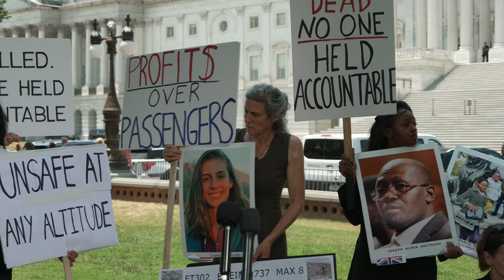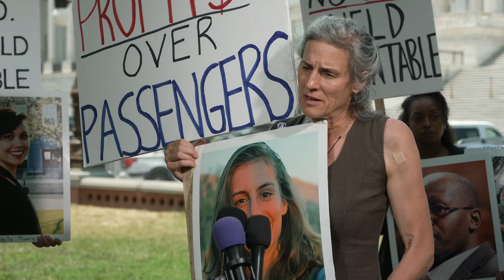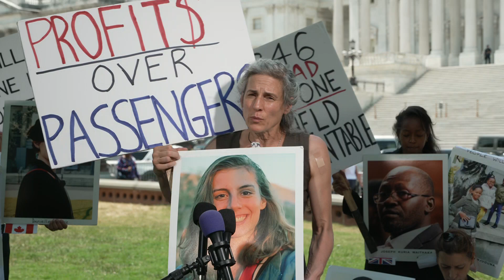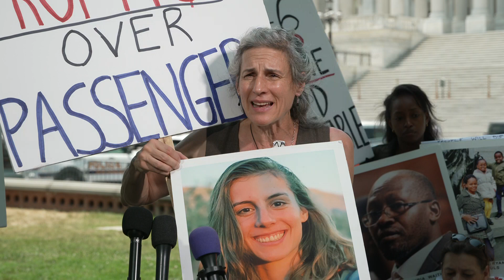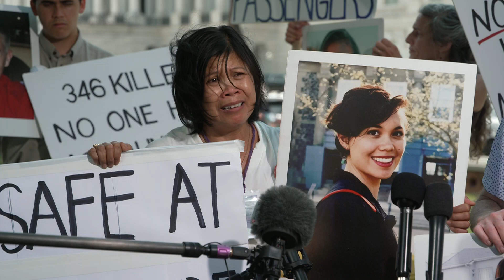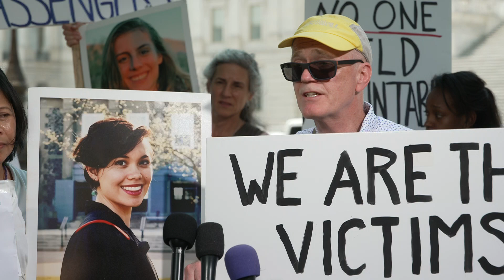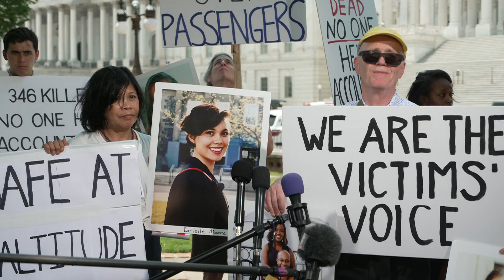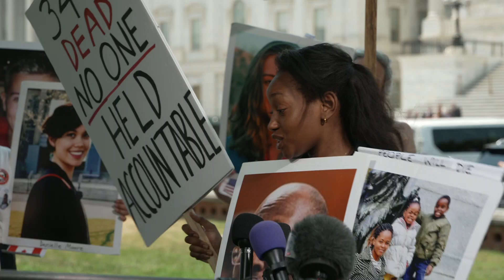Families of Boeing Crash Victims Attend Senate Hearing as Boeing CEO Testifies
Several family members of the 157 crash victims of a Boeing 737 MAX8 in Ethiopia spoke before the U.S. Senate hearing on June 18, 2024, where Boeing's CEO, David Calhoun, testified before the Permanent Subcommittee on Investigations regarding “Boeing’s Broken Safety Culture.”

Families from various countries stated they wanted to hear Calhoun “face to face” on the current state of Boeing’s safety culture.